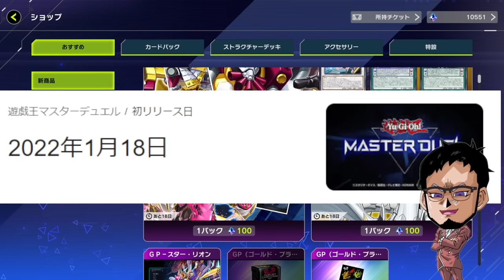【どうしたKONAMI】2周年記念イベントまだですか？時期や内容について予想します【遊戯王マスターデュエル】【Yu-Gi-Oh! Master Duel】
お祭り確定？
遊戯王マスターデュエル2周年記念
今年も激アツや記念イベントはあるのか？

内容や時期について考察!!
1周年がマジで凄かったから
2周年も期待しちゃうな!!

メンバー登録はこちら

コメントに関するお願い

▼イヤホン

▼ライトバー

▼デスクペン

デュエルリンクスおすすめ動画

◆使用楽曲
　　など

【好きなもの】
◆好きなバンド：WANIMA,dustbox,Hi-standard,10-FEETなど
◆好きなアニメ：サマーウォーズ,エヴァ
◆好きな番組：水曜どうでしょう,仮面ライダークウガ
◆好きな漫画：宇宙兄弟,弱虫ペダル,福本伸行作品
◆好きな映画：MI,,ボーンシリーズ,アイアンマン
◆好きなゲーム：ワンピースグランドバトル,遊戯王DL,遊戯王MD